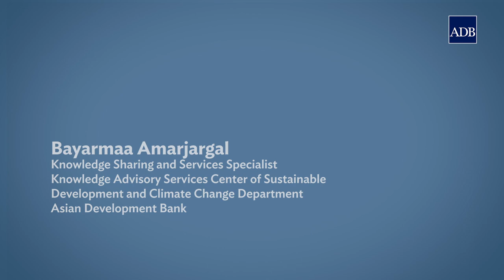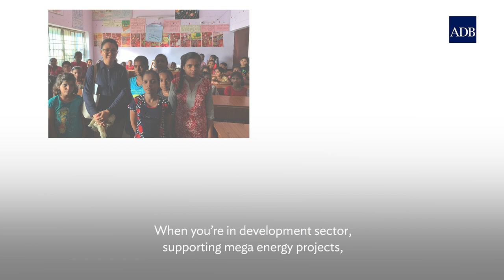How my train journey took me to ADB I Bayarmaa Amarjargal - Talk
Everyone has different personal stories that define their career paths. This is a story of Bama from the ADB's Knowledge Advisory Services Center, and her journey to ADB. Through her journey in a train, she shares how she started her career in renewable energy and climate change, why she choose this path, and what she currently does at ADB.